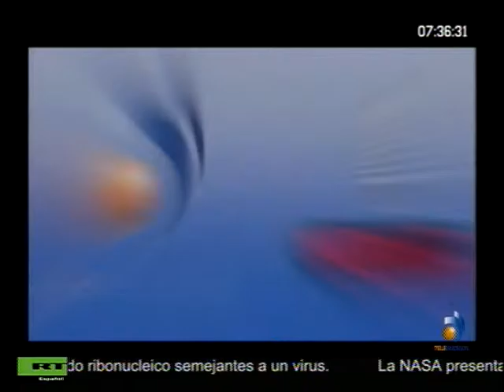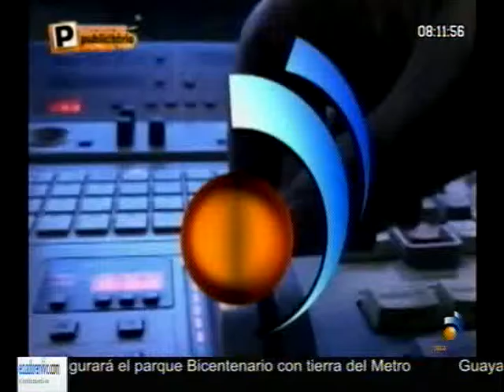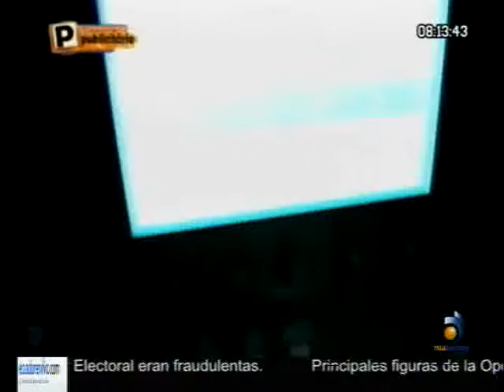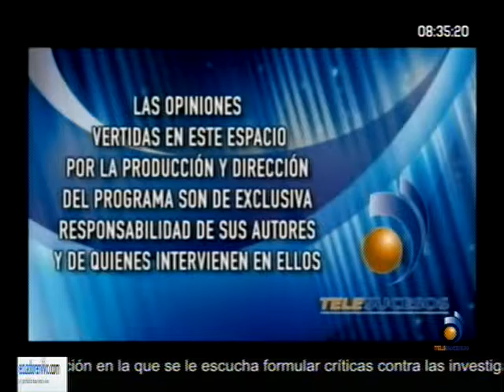MARTES 31 MAYO 2016